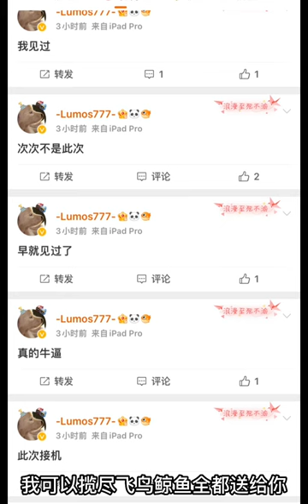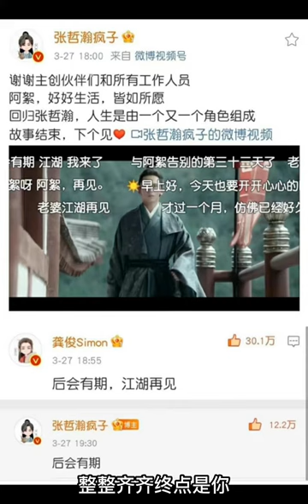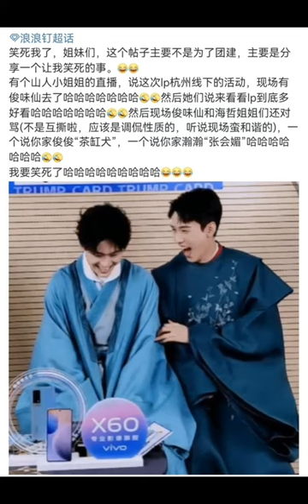【浪浪钉】08/02/23记录 橘子皮后知后觉的发现了更多的327😅😅😅！原来正主早就暗示多次了🥹，🍊🥚磕糖总是慢很多步😅😅浪浪钉